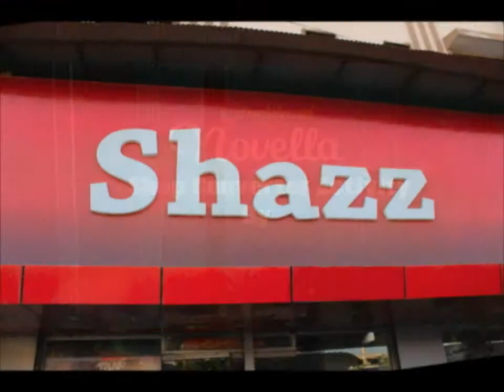Rustam Nasir Portfolio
Here is My Website Link u can see my work here also:
I am accepting any kind of Projects Like (Software Development, Web Development, 2D Designing, 3D Designing, Animation , Editing and etc..) Hope u Like it .
Regards
Rustam Nasir